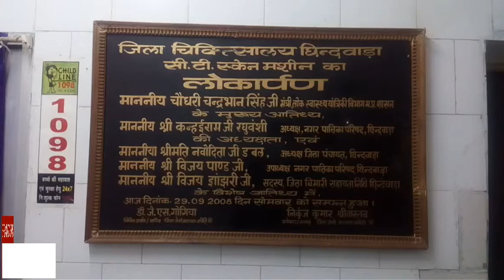@छिंदवाड़ा_की_बात-आचार सहिंता का उलघंन जिला अस्पताल में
देवेन्द्र गोपी ठाकुर-हिंदी खबर की टीम को देख कर जाग प्रबंधन